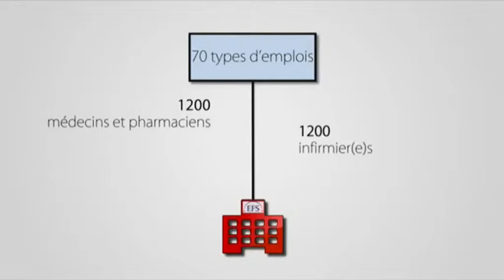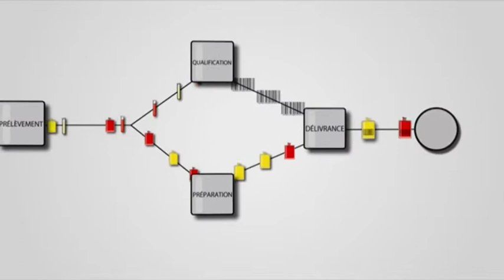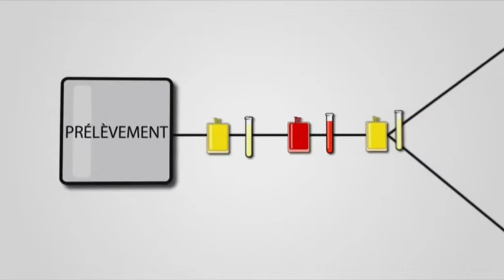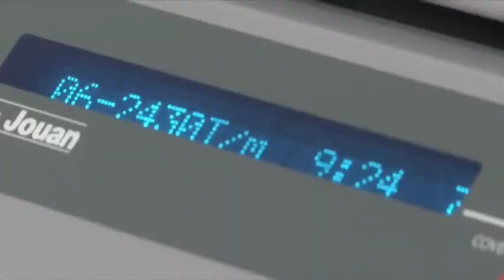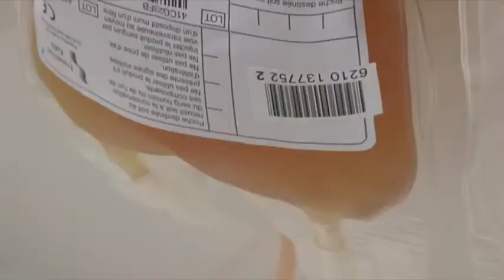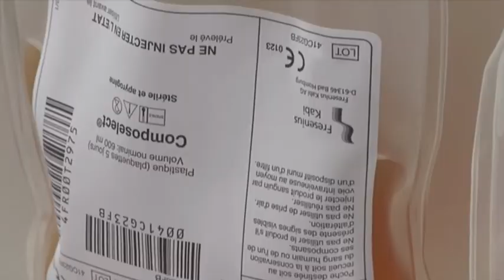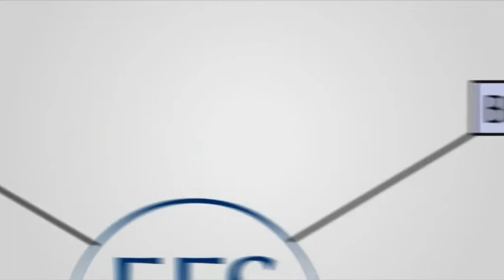Etablissement français du sang - BTS Audiovisuel Montage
Film tourné et monté par les élève de B.T.S montage de l'ESMI Bordeaux dans le cadre des épreuves professionnelles de synthèse. (2010)